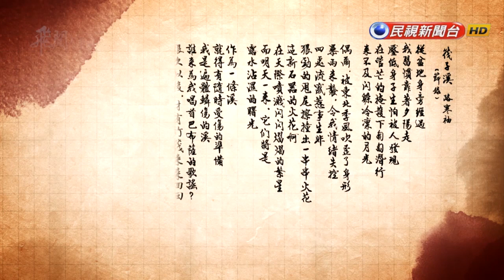飛閱文學地景Ⅵ Ep 03 - 筏子溪 路寒袖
筏子溪(節錄)   路寒袖

從盆地身旁經過
我習慣靠著夕陽走
壓低身子生怕被人發現
在菅芒的掩護下匍匐潛行
來不及閃躲冷凜的月光

偶爾，被東北季風吹歪了身形
暴雨來襲，令我情緒失控
四處流竄惹事生非
狠勁的甩尾擦撞出一串串火花
這新石器的火花啊
在天際噴濺閃閃熠熠的繁星
而明天一來，它們將是
露水沾濕的曙光

作為一絛溪
就得有隨時受傷的準備
我是遍體鱗傷的溪
誰來為我唱首巴布薩的歌謠？
很久以後，才有竹筏來來回回
在我身上彈奏著無言的歌

我終於知曉
歌，只能自己唱給自己聽
大肚山也罷，遠方的海岸遙遙
霧來霧散，潮水何時了
凡此種種，盡是
我無法離棄的絮語呢喃

感謝

臺中市政府文化局
臺中文學館

協助拍攝

【飛閱文學地景播出時間】：

民視新聞台 每週六 16:56
民視無線台 每週六 晚間新聞時段